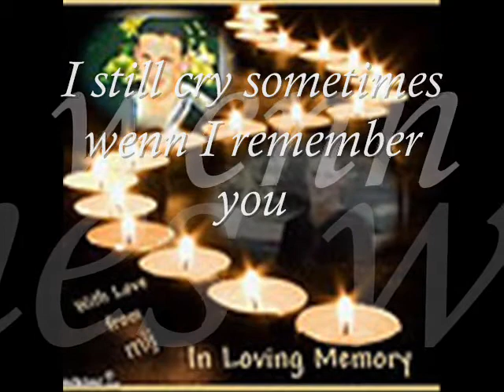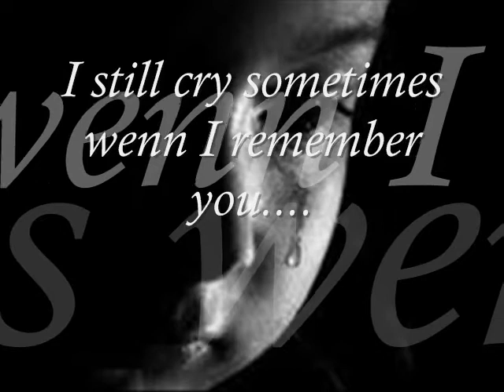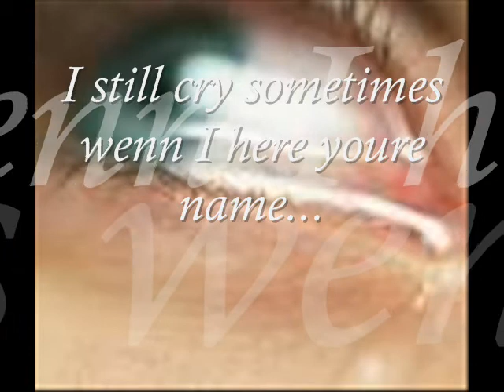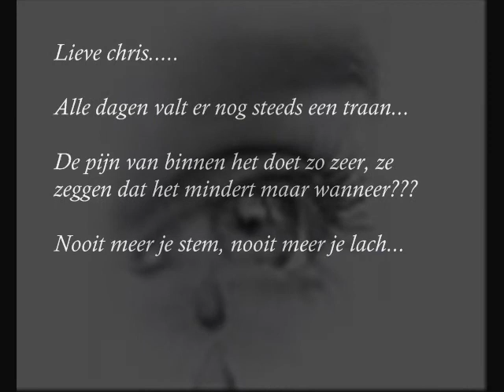Lieve chris... Elke dag een traan omdat ik je nog steeds niet kan laten gaan_0001.wmv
Alweer zolang uit ons midden..